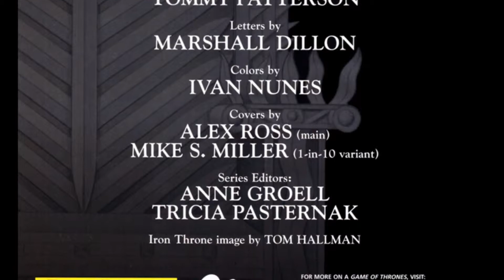Game of thrones #1 (HD)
George R.R. Martin has been called "the American Tolkien" by Time Magazine, and now his landmark fantasy series is being adapted to a graphic format, starting with the first book of the series: A Game of Thrones. The premiere issue introduces readers to George's world, adapting the prologue and first three chapters of the novel, and bringing onto the graphic stage such iconic characters as Eddard and Catelyn Stark, Jon Snow, young Bran Stark, and Daenerys Targaryen. This novel has also been adapted as a major miniseries by HBO - with HBO's highest ratings to date, since having premiered on April 17, 2011.